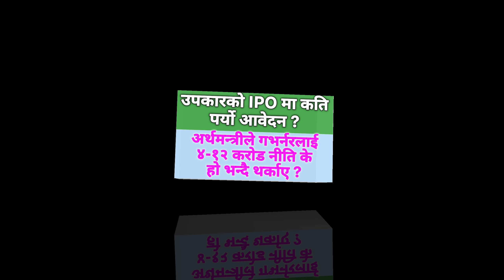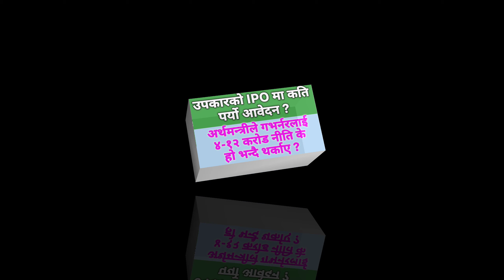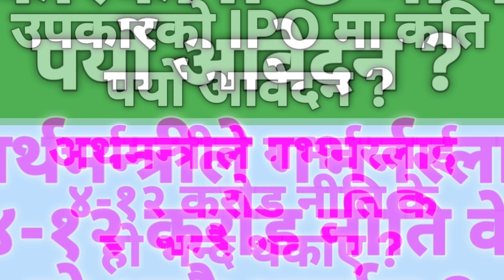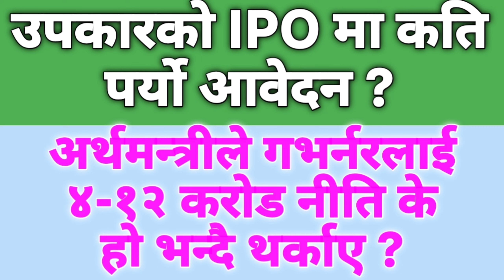उपकारको IPO मा कती पर्यो आवेदन ?अर्थमन्त्रीले गभर्नरलाई ४-१२ करोड क्याप के हो भन्दै भर्काए ।